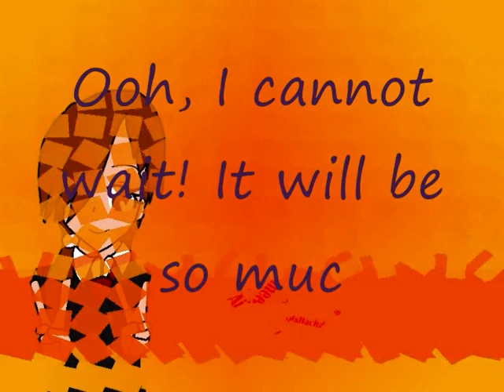STOCKLEY MEW MEW IS GOING TO THE EXPO!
Here come the mews, mew mew mew.

Aren't you excited?

EDIT:
We now have our Emo Luv! ^^ I'm going to ask Charlie if she wants to be Apple Symphony and get Deryn to be Smidget Candy